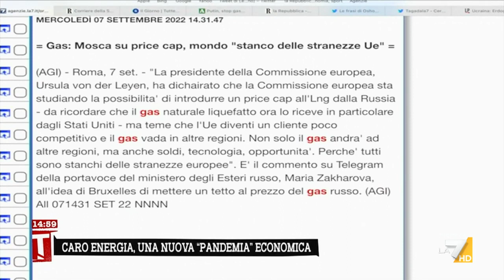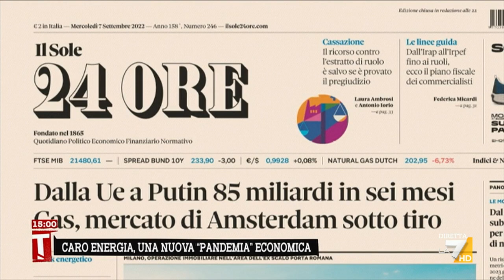Tabacci: "I messaggi da Mosca ci dicono che i russi sono disperati"